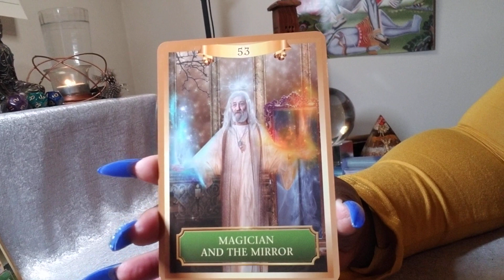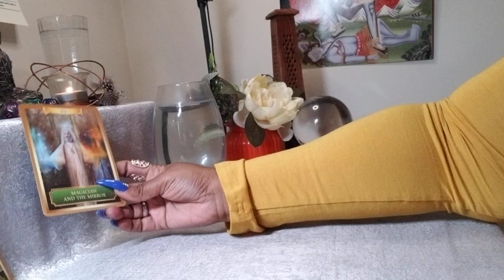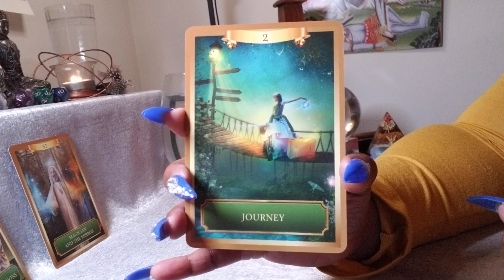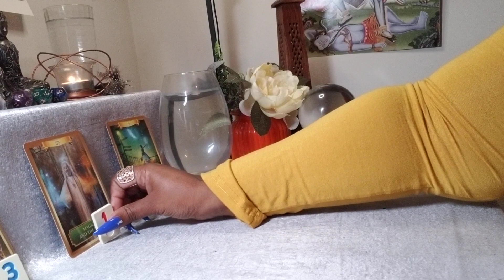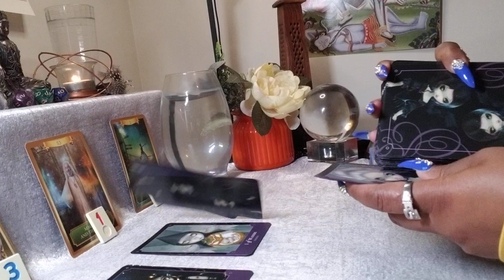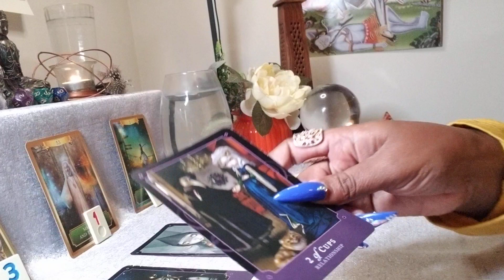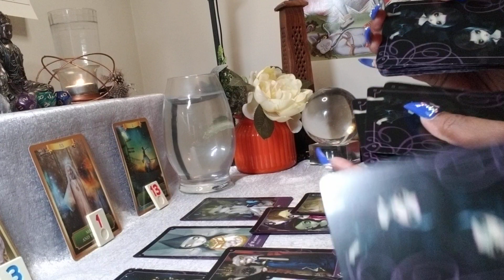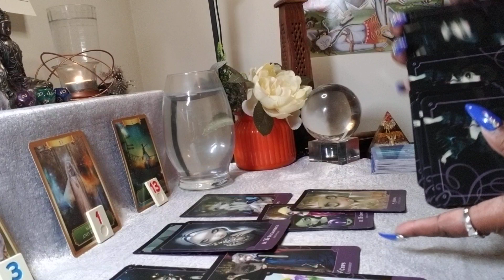Aquarius ♒ Your Next 72 Hrs. (June 7 – June 9) General Tarot Reading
Personal Readings:
All Readings: